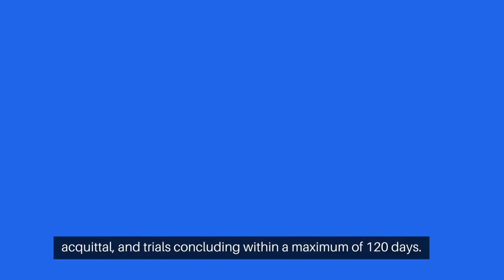'Death penalty for mob lynching under new criminal laws': Amit Shah | The Mr. Law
India's proposed criminal law reforms prioritize justice over punishment, with key changes including the death penalty for mob lynching and the abolition of the sedition law. The bills aim to strengthen police accountability, make trafficking laws gender-neutral, and define terrorism for the first time. Other provisions address hit-and-run penalties, timely case resolution, plea bargaining, and FIR registration timelines. The reforms represent a significant overhaul of the country's criminal justice system.